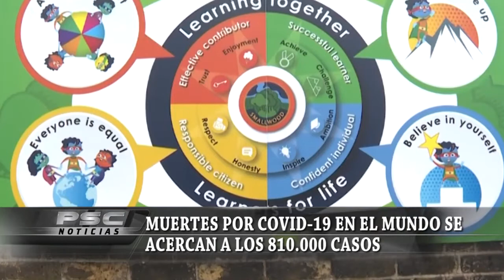PANORAMA NACIONAL E INTERNACIONAL